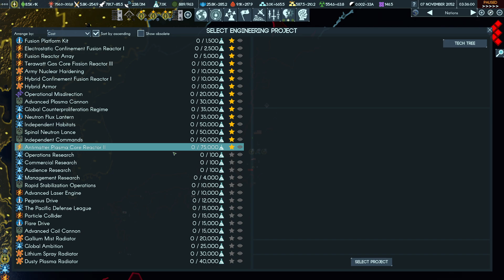Terra Invicta Academy Run Ep39